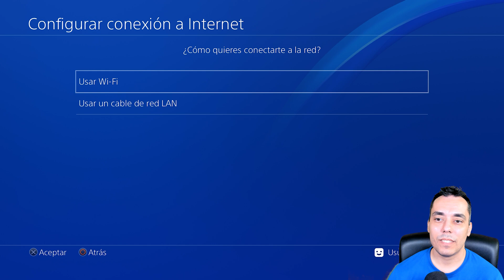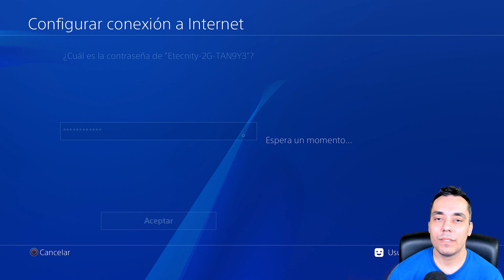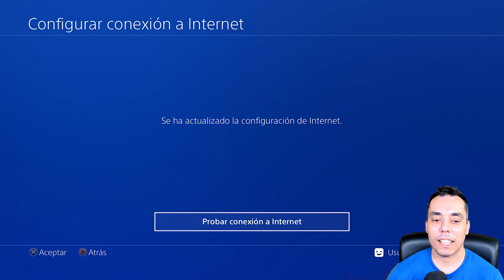🎮⚙️ ¿Cómo CONECTAR PLAYSTATION 4 al WiFi? ► Paso a Paso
Te muestro la forma más fácil y rápida de conectar tu PlayStation 4 a internet por WiFi. Si tu PS4 no se conecta a internet o es la primera vez que lo haces, esta guía paso a paso te ayudará a solucionarlo en pocos minutos.

Veremos cómo encontrar tu red, dónde localizar la contraseña de tu router si no la sabes y cómo realizar la prueba de conexión para asegurarte de que todo funciona perfectamente.

✅ EN ESTE VÍDEO APRENDERÁS:

La ruta exacta en los menús para configurar la conexión a internet.

Cómo seleccionar tu red WiFi e introducir la contraseña correctamente.

Un truco para saber dónde encontrar la contraseña de tu WiFi si no la recuerdas.

A realizar una prueba de conexión para verificar que todo funciona.

⏰ CAPÍTULOS DEL VÍDEO:

00:00 │ Intro: Conectar PS4 a WiFi
00:12 │ Paso 1: Ir a Configuración de Red
00:41 │ Paso 2: Configuración Fácil con WiFi
00:54 │ Paso 3: Seleccionar tu Red e Introducir la Contraseña
01:55 │ Paso 4: Probar la Conexión a Internet
02:08 │ ¡Conectado con Éxito!

🛒 PRODUCTO RELACIONADO

▸ Consola PlayStation 4

🌐 CONECTA CONMIGO